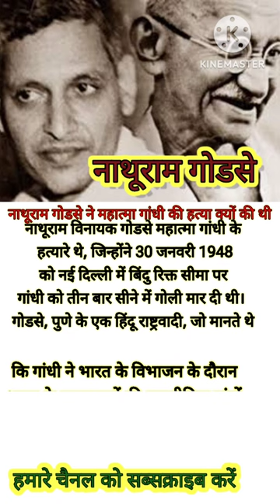नाथूराम गोड़से ने गांधी को क्यों मारा || Nathuram godse ne Gandhi ko kyu mara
नाथूराम गोडसे ने क्यों मारा गांधी जी को
नाथूराम गोडसे
नाथूराम के भजन
नाथूराम गोडसे की आत्मकथा
नाथुराम नागौरी
नाथूराम मिर्धा का भाषण
नाथूराम गोडसे स्टेटस
नाथूराम भील
नाथुराम नागौरी के भजन
नाथूराम गोडसे ने गांधी जी को क्यों मारी गोली
नाथूराम गोडसे ने गांधी जी की हत्या कब की
नाथूराम गोडसे कौन थे
नाथूराम गोडसे को फांसी कब दी गई
नाथूराम गोडसे कब मारा
नाथूराम गोडसे कैसे मारा

cartoon movie
cartoon song
jungle
billi
dog
hourse
how to crack SBI po in first attempt
how to crack RAS in first attempt
how to crack IAS in first attempt
Rajasthan High court bharti
Rajasthan ldc exam date
Rajasthan ldc syllabus
Rajasthan history in hindi
maths
maths by utkarsh
maths by Subhash Charan
maths by akash acedmy
maths byjus
reasoning by teachers
utkarsh classes jodhpur
Jaipur class
gk by Subhash Charan
current affairs
current affairs by Kumar gorav
desh bhagti song
sabse achhi history kon padta hai
YouTube ka aaviskar kb huwa tha
YouTube kisne bnaya tha
Facebook ka malik kon hai